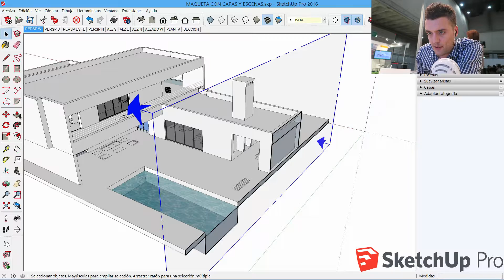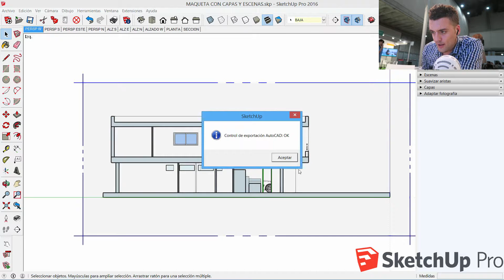Exportar una sección 2D (.dwg) | SketchUp PRO desde SIMO Educación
Estuvimos en  SIMO Educación, Stand de Aula Mentor. Alex Calle aprovechó para ver un truco más de SketchUp PRO. En este caso enseña como exportar una sección a .dwg.